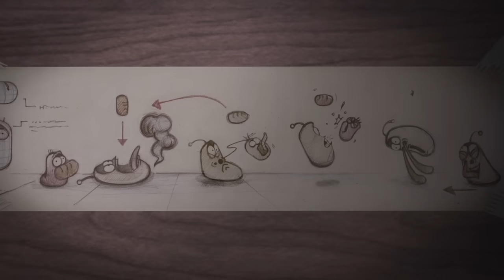LARVA CARTOON 2024 - CARTOON MOVIES NEW VERSION - The Best Of Funny Cartoons Box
🤗Welcome to Larva Family  !!!🤗
🎉️Have a nice time watching video on our channel
Larva Cartoon - The best collection of episodes